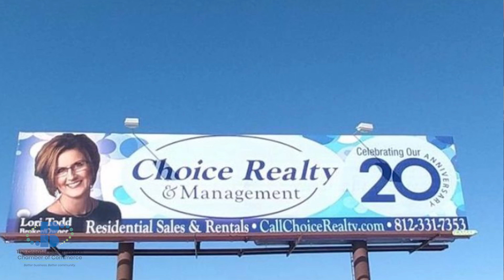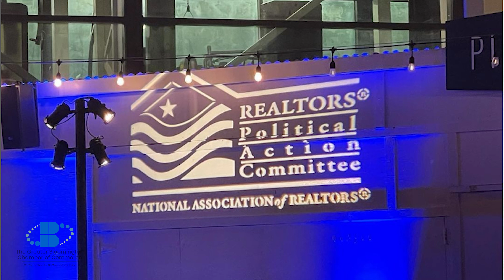Chamber Member Appreciation Week 2022: Choice Realty & Management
Choice Realty & Management has been a member of the Greater Bloomington Chamber of Commerce for 20 years. Learn about this business as we highlight the accomplishments and journey of Choice Realty & Management and the owner Lori Todd.

Chamber Member Appreciation Week is celebrated in June annually. For 2022, it is celebrated from June 13-17.